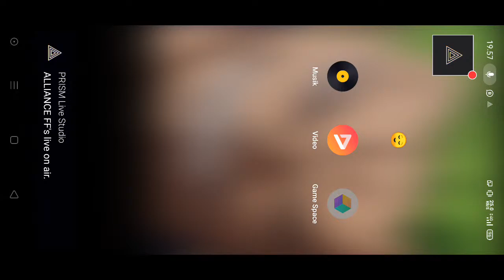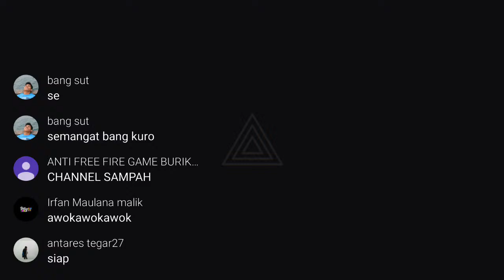🔴LIVE GRAND FINAL Mode Duo | By ZERO ONE S1 | GARENA FREE FIRE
GRAND FINAL Mode Duo, By Zero One Season 1

Open:
✅Jasa Live Streaming Youtube🎥 Murah
✅Order FF Diamond💎 & Gift Item📥

✅Order Mobile Legend DM💎